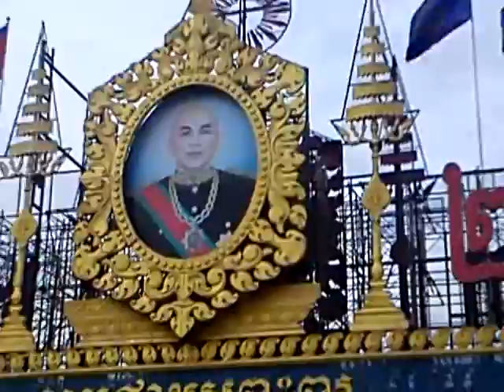Travelog KAT: Cambodia'16; Royal Palace